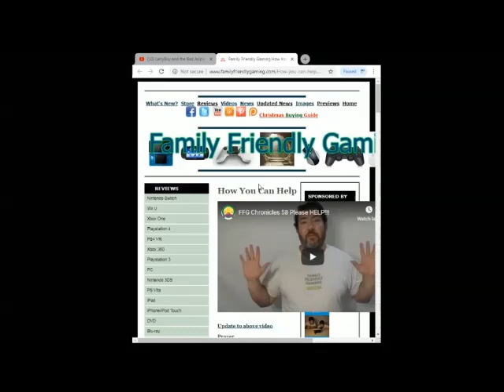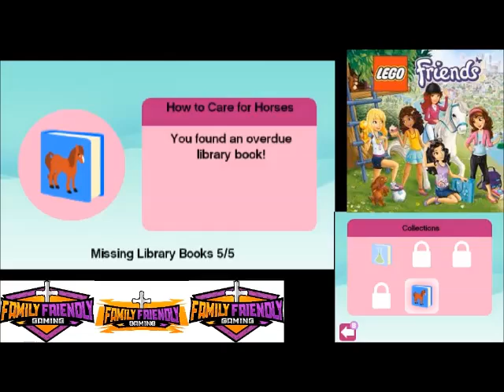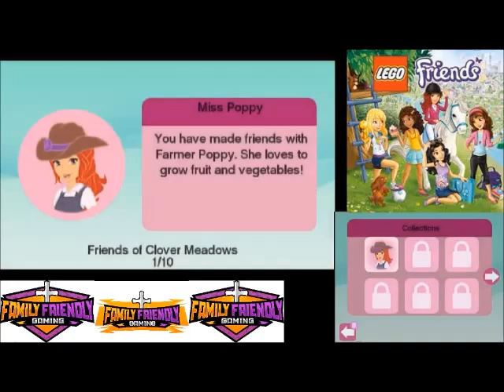Lego Friends 3DS Episode 4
Family Friendly Gaming is pleased to share this game play video for Lego Friends 3DS.